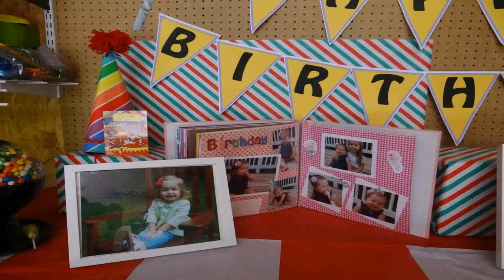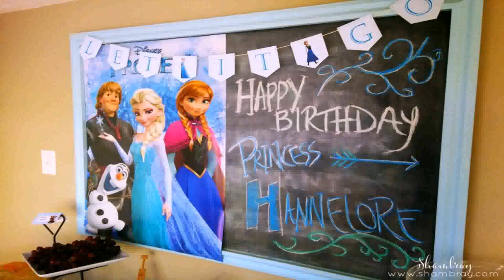Activities For 3 Year Old Boy Birthday Party (see description)